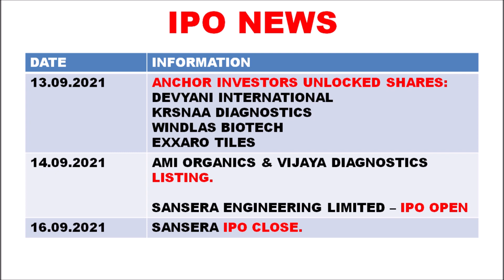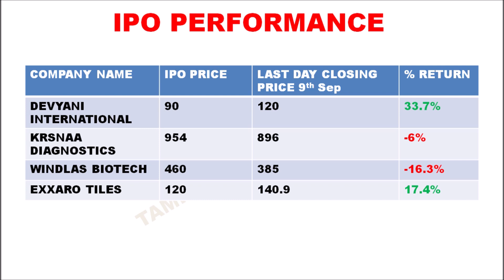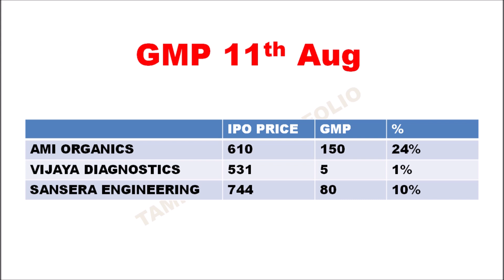IPO NEWS | THIS WEEK IPO IMPORTANT NEWS | THIS WEEK IPO GMP | இந்த வாரம் ஐ‌பி‌ஓ முக்கிய தகவல்கள்.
THIS WEEK IPO IMPORTANT NEWS | THIS WEEK IPO GMP | இந்த வாரம் ஐ‌பி‌ஓ முக்கிய தகவல்கள். IPO NEWS.

CarTrade IPO
CHEMPLAST SANMAR IPO
aptus ipo

share market news channels in india,